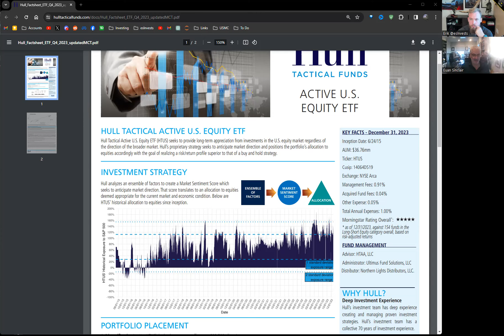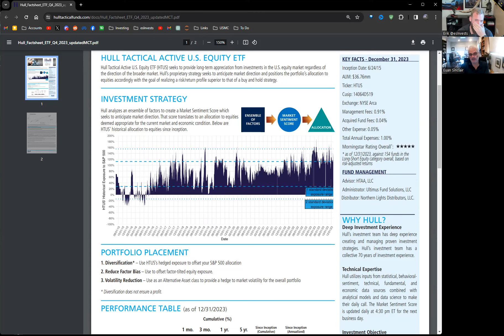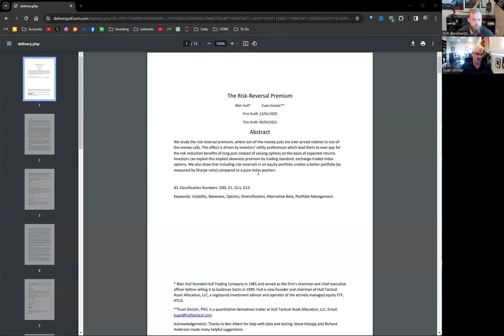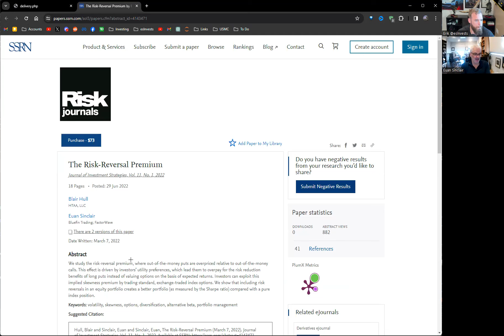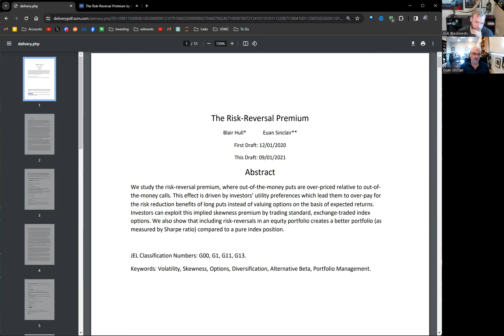0DTE Options & Sports Betting w/ Euan Sinclair | The Outlier Podcast Ep62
▬ EVENTS  ▬▬▬▬▬▬▬▬▬▬▬▬
►Weekly Monday Night YouTube Live - 5pm PT

Any opinions, news, research, analyses, or other information contained in these videos are provided as general market commentary and do not constitute investment advice. esInvests does not guarantee the accuracy, completeness, or reliability of any information presented in these videos and is not liable for any losses or damages arising from the use of or reliance on this information. Viewers are encouraged to seek professional financial advice from a licensed investment advisor before making any investment decisions.